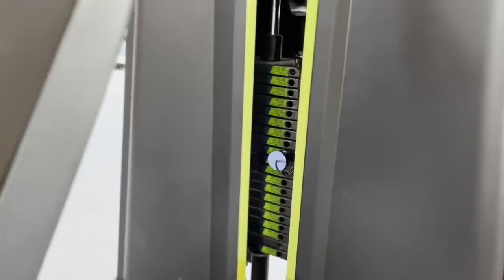Ngasidi shoulder workout oina tourage .